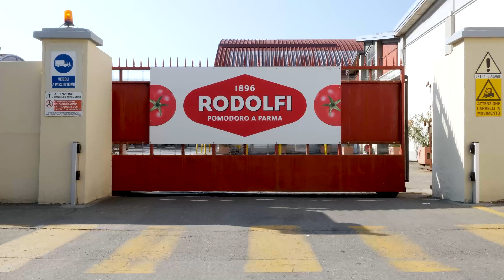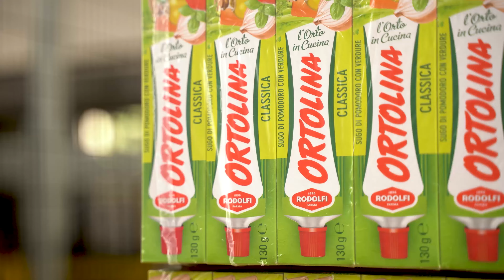CFT Group - Tomato Processing Line for Rodolfi Mansueto SpA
The roots of our relationship with RODOLFI MANSUETO SPA are part of the history of CFT Group. With them and with many other companies we collaborate with, we share the objectives of continuous innovation, quality research and the realization of tailor-made projects to meet business
goals.